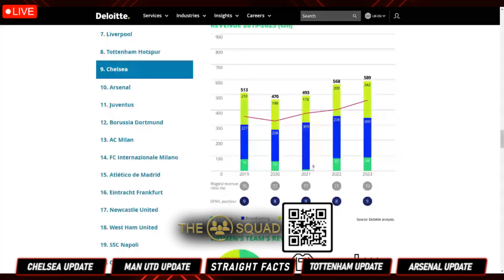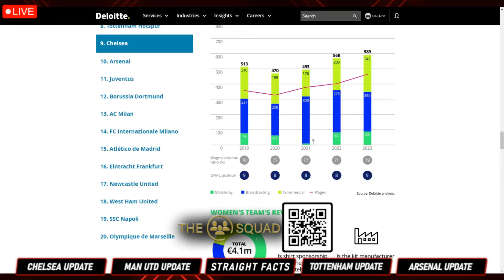Chelsea CRIMINAL FINANCES EXPOSED!